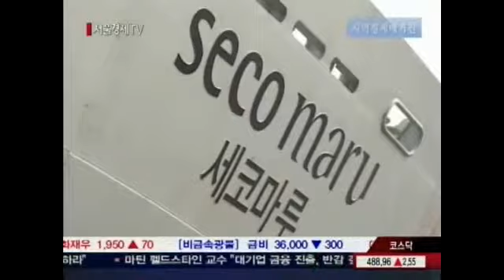[서울경제TV] 20100708_지역경제 매거진